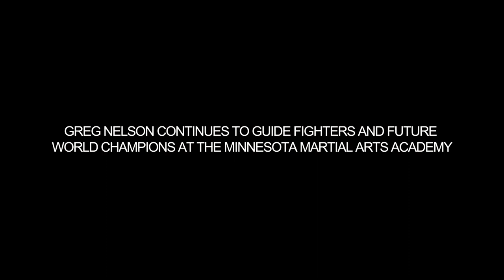The Ultimate Fighter: How Cancer Changed The Martial Arts for this UFC Champion Coach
He has coached 3 UFC World Champions and has battled 3 types of cancer.  This is Coach Greg Nelson's incredible story.

Follow the Aperture Production Guy!

All of our videos are for educational and entertainment purposes only.  Please do not try any of the actions you see in our videos.  Train under the qualified guidance of an instructor.  Consult your physician.  Listen to your body.  Understand your limitations and capabilities.  Have fun.  Hope to see you in one of our seminars!